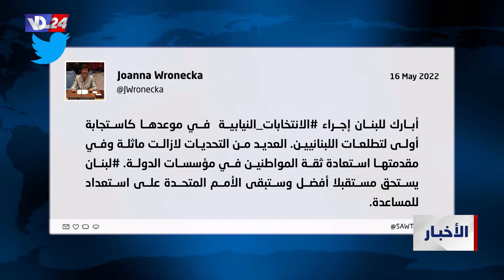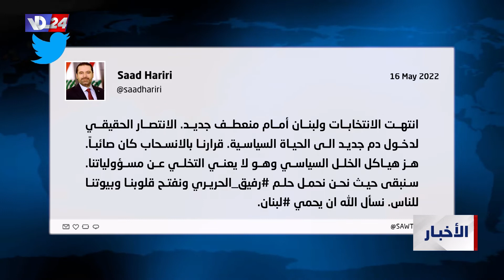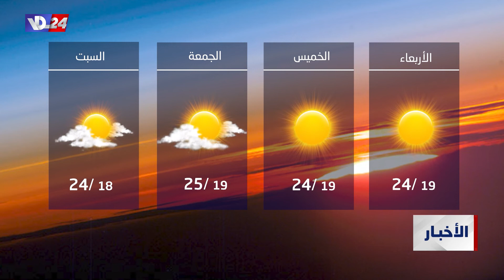نشرة أخبار العاشرة والربع من صوت لبنان